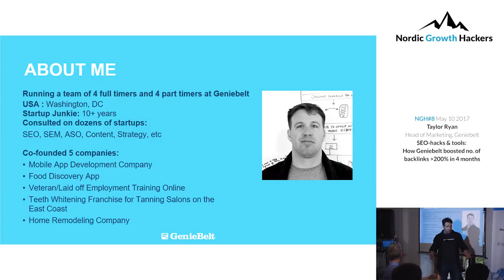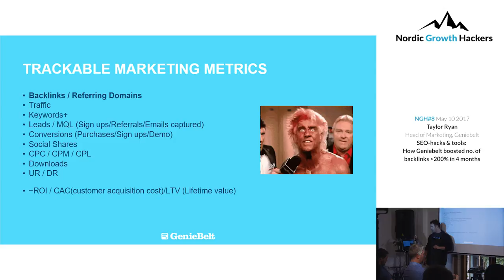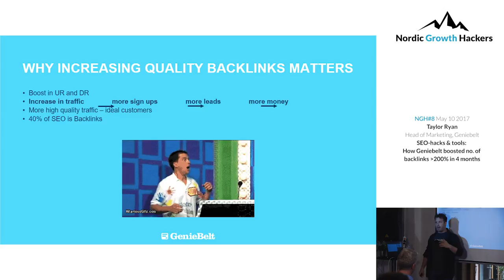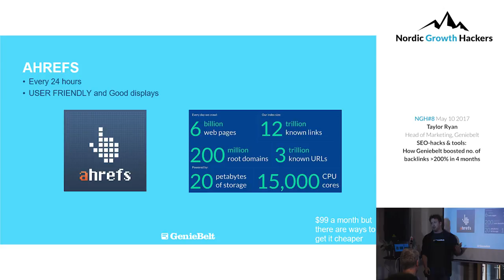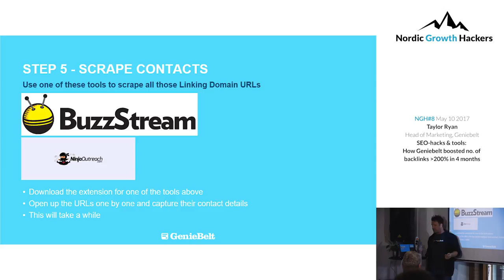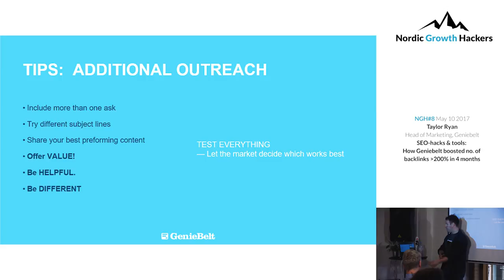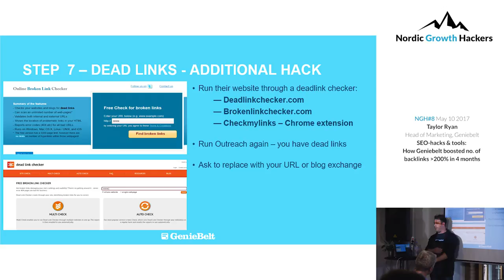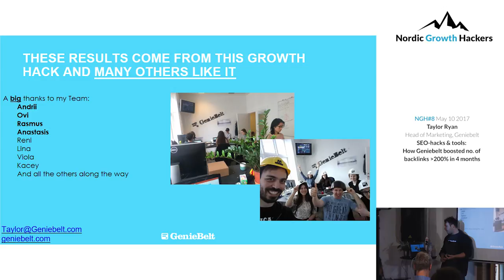NGH#8: Taylor Ryan, Geniebelt: How Geniebelt boosted no. of backlinks 200% in 4 months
A very comprehensive walkthrough of how to get the right backlinks to your website.

Taylor Ryan, Head of Marketing, Geniebelt, explains how Geniebelt boosted their number of backlinks by more than 200% in 4 months. It’s great for SEO, and Taylor shows how you can do it yourself!